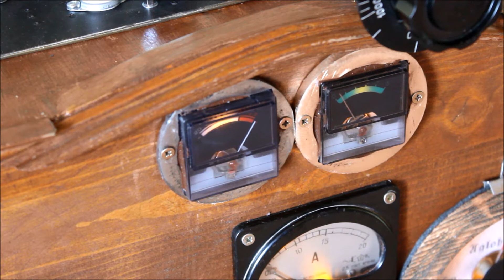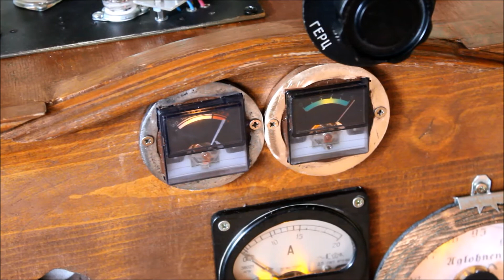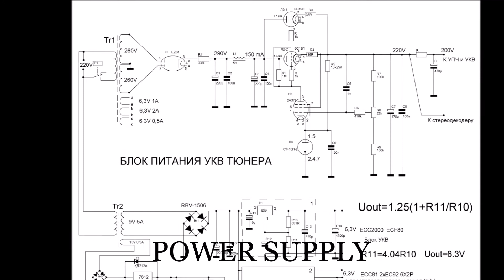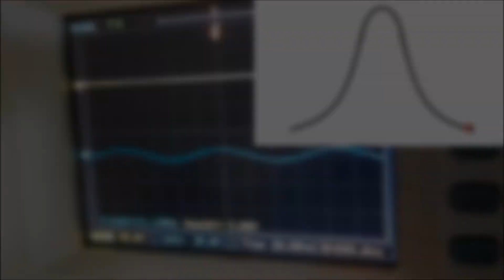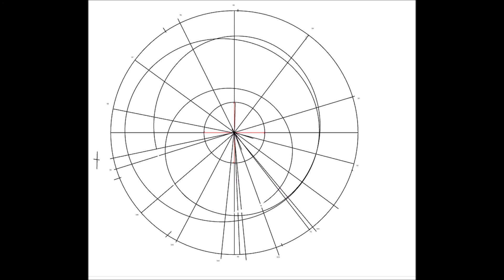RETRO SUPERHETERODYNE FM RADIO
This is 11 vacuum tube superheterodyne FM radio with two IF amplifier cascade.  It's working on 88-104 MHz frequency range. Frequency modulation signals detecting with ratio detector. Sounds is producing from mono low frequency amplifier.